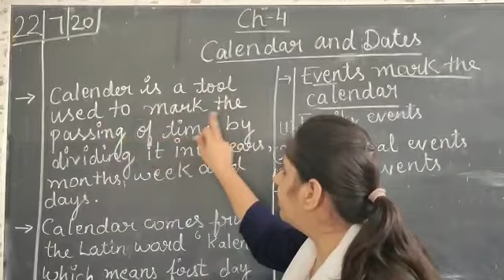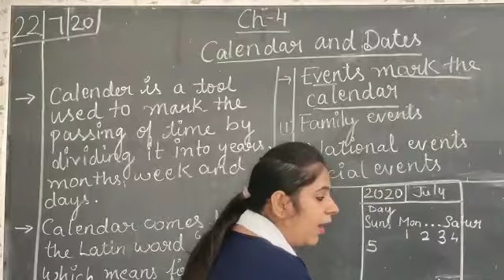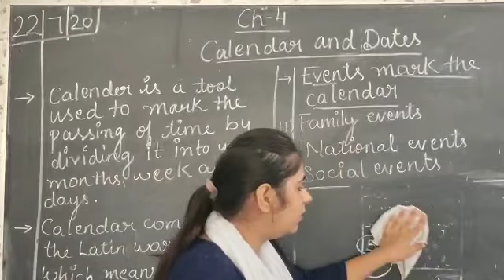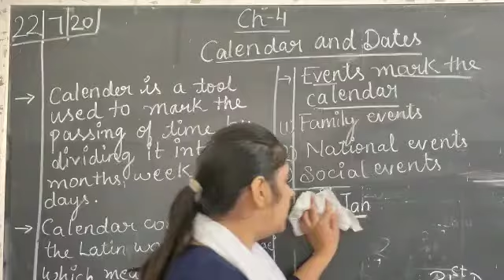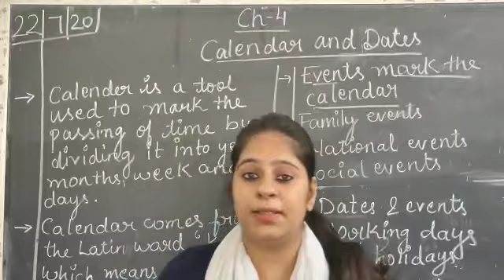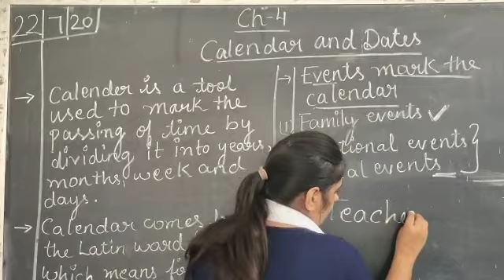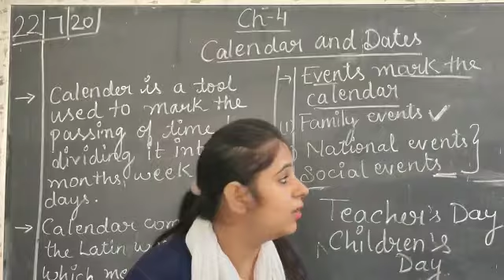Class 3 Chap 4 Calendar and dates